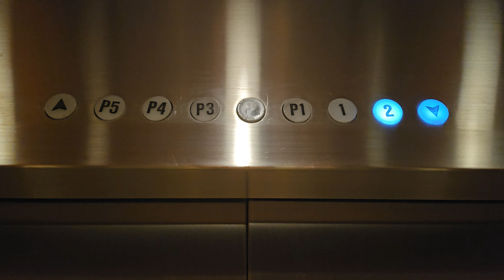Feb 2024: 1987 Otis BD Traction Elevator 25 | Bellevue Place | Bellevue WA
Sitting down here waiting for me.

Installed 1987

Original Fixtures: Otis White Lexan